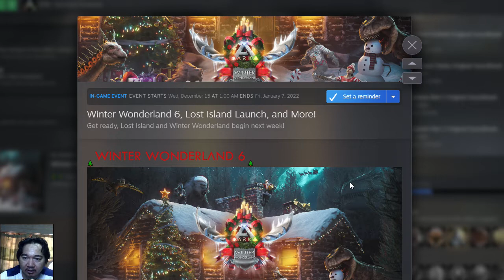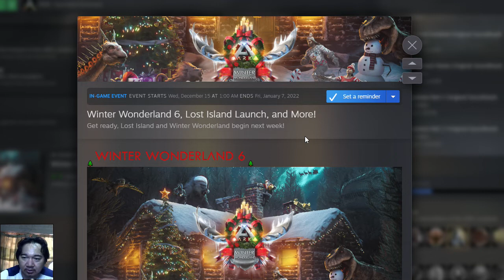Ark survival evolved Cambodia | lost island release date December 14th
Today there is good news LostIsland and release on 14 December 2021 here.